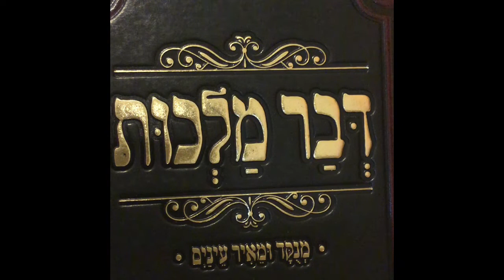Paracha Vayehi Et Le 10 Tevet. Dvar Malhout vayehi 1 ère partie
Dans ce Dvar Malhout le Rabbi nous démontre comment le jeûne du 10 Tevet est le début du processus de la Gueoula